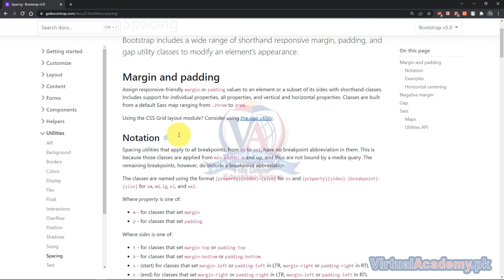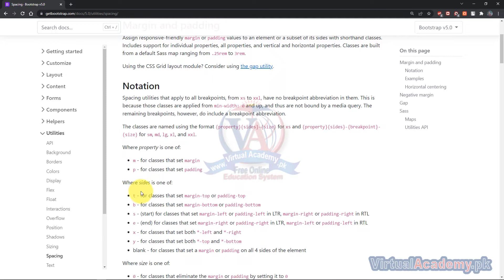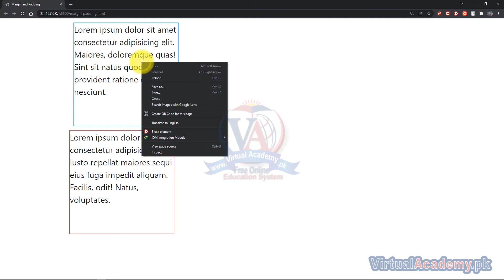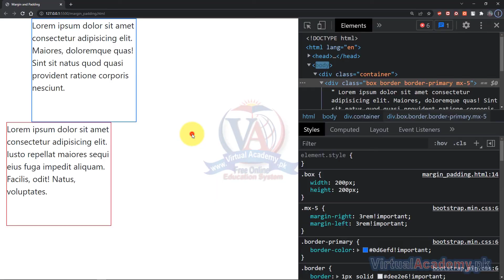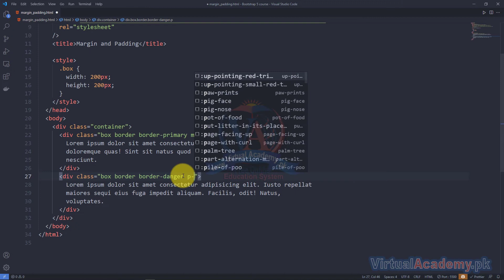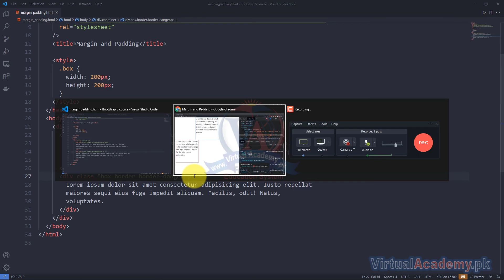Margins and Padding in Bootstrap | Bootstrap Tutorials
What You Will Learn:
✅ Master the fundamentals of Bootstrap 5
✅ Learn How to use bootstrap classes to style your website
✅ Learn Different Bootstrap classes
✅ Learn how to use Grid classes to make responsive websites.
✅ Learn how to Create Responsive forms using Bootstrap
✅ Learn How to use Pre built in Components of Bootstrap

OVERVIEW:
After completing the course on Bootstrap 5 you will be able to create Responsive website using Bootstrap classes. You will learn how to apply style to your website using css. You will be able to use bootstrap classes to style your website. You will also learn how to use pre built in Components of Bootstrap.

INTRODUCTION:
Bootstrap is the most popular HTML, CSS and JS library in the world. It is used to create awesome and responsive websites.  You can use it with any of the modern framework in order to create nice looking and mobile first websites. Bootstrap have pre built in classes which you can use to style your website.
It also has pre built in components like Navigation bar, Cards, Progress bar etc. which you can use to save your time in order to create your website.
PREREQUISITES:
Before starting this course, you should have a working knowledge of Following:
• Basic knowledge of HTML, CSS and JavaScript.

This training is compatible with Window 7, Window 8, Window 8.1, Window 10, Windows 11 and MAC operating system.

CERTIFICATION:
and get yourself certified in Bootstrap 5 Beginner to Advance, furthermore you'll have to meet the following criteria for earning this particular Registered Certification.

• After completion of Virtual Academy offered Bootstrap 5 Basic to Advanced
Online Learning Management
      System there will be final exam which comprises of 50 to 100 questions.

Course Contents

1. Introduction
• What is Bootstrap
• How to add bootstrap in your projects?
2. Utility Classes
• Colors and background colors
• Margin and padding classes.
• Text related classes
• Display classes
• Borders
• Flex
3. Content
• Typography
• Images
4. Layout
• Breakpoints
• Bootstrap grid Classes
• Containers
5. Forms
• Form control
• Checks and Radios
• Form Layout
• Select
5. Components
• Accordion
• Alerts
• Buttons
• Button group
• Card
• Carousal
• Collapse
• Dropdown
• Navbar
• Pagination
• Progress bar
• Scroll spy
• Spinners